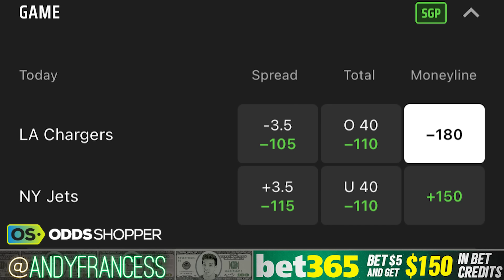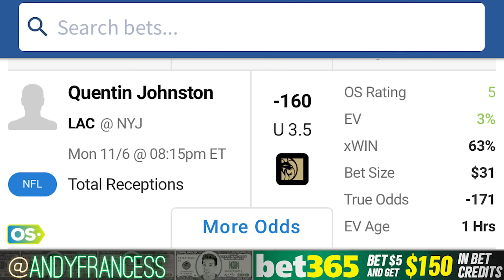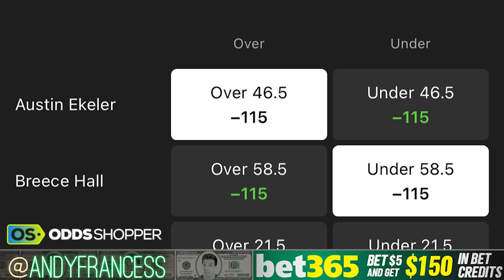Andy's MNF Week 9 NFL Picks, Props & Parlays | Jets-Chargers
Week 9 NFL picks & predictions: Andy's best NFL bets for Chargers vs Jets,  Monday Night Football player props and same game NFL parlay picks.

Week 9 NFL Picks & Predictions

00:00 Chargers vs Jets Best NFL Bets Picks & Predictions
1:15 Chargers-Jets Prediction
2:50 OS Premium Pick
5:10 RB Player Props

More NFL Bets for Jets-Chargers